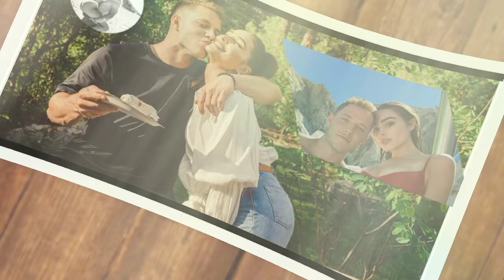Christian McCaffrey and Olivia Culpo Share Incredibly Steamy Valentine’s Day Photo (PIC)